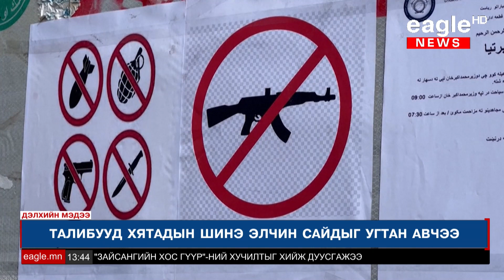Жао Шэн Афганистан дахь Хятадын элчин сайдаар томилогджээ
Жао Шэн Афганистан дахь Хятадын элчин сайдаар томилогдлоо. Талибууд Хятадын элчин сайдад зориулан тансаг хүлээн авалт зохиожээ. Хятад улс Афганистаны уул уурхайн салбарт хөрөнгө оруулах сонирхолтой гэлээ.